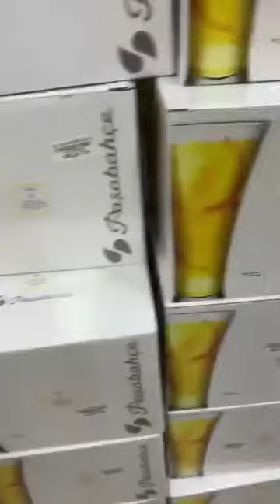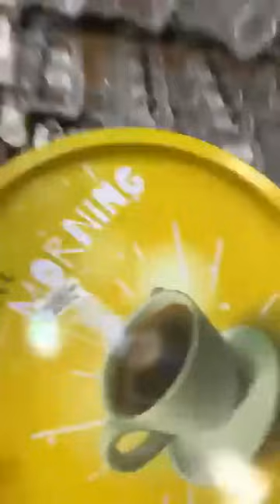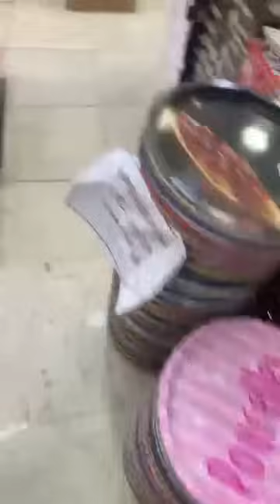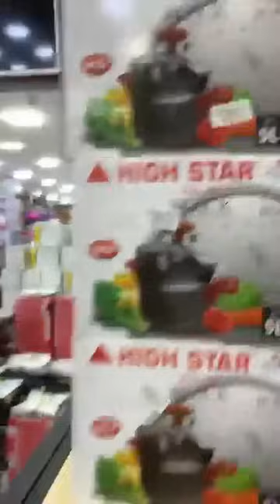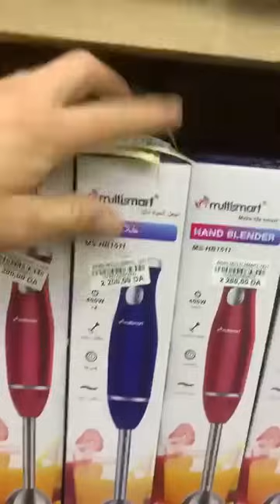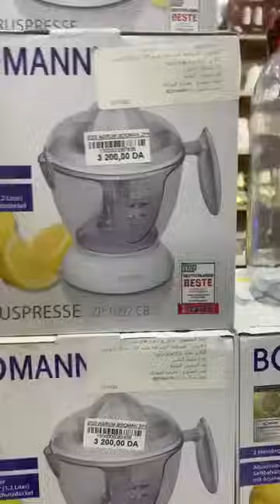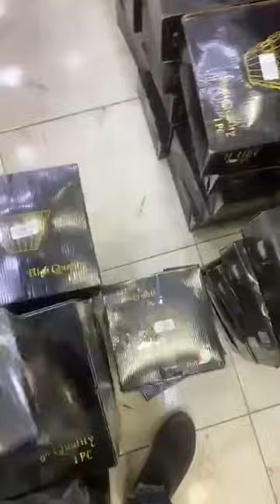العالميه وقصر المرام للاواني المنزلية 🎉🎉